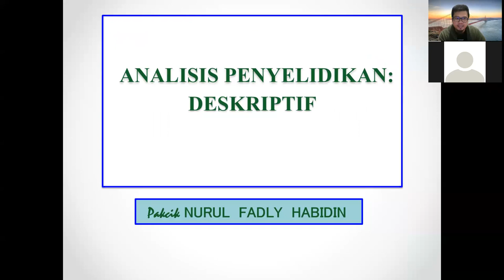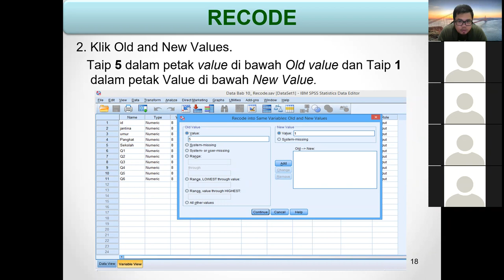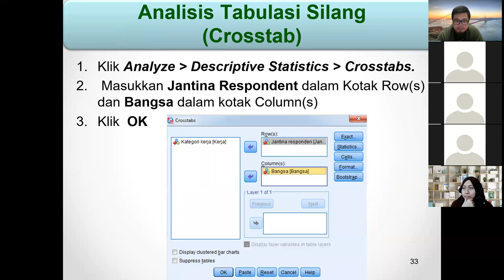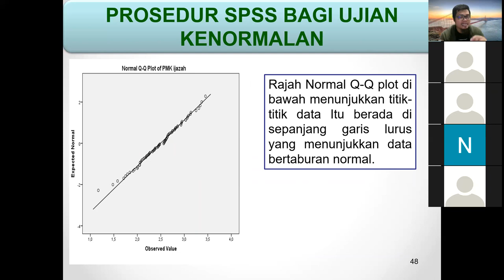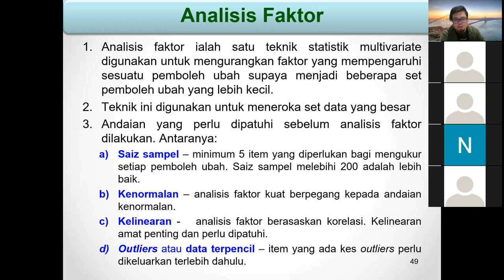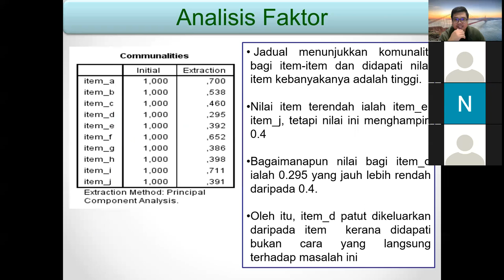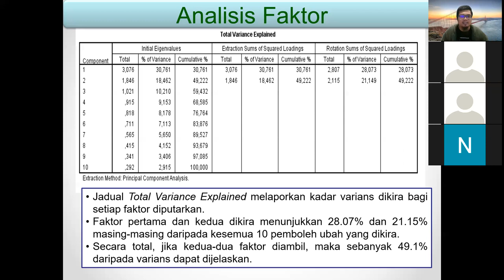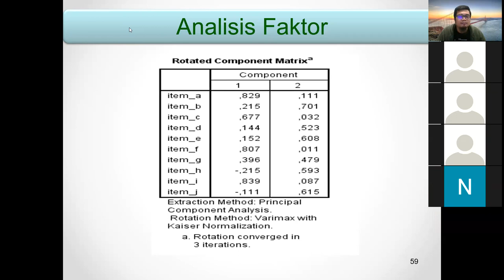SPSS Siri 1: Recode, Compute, Desktiptif, Normaliti, Faktor Analisis, Korelasi & Regresi (Bah 1)